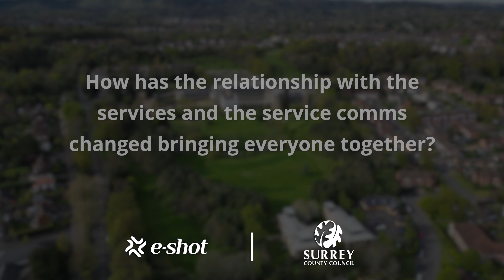Richard - Bringing everyone onto one platform - Surrey Case Study Clip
Learn how the team at Surrey County Council have improved communications and increased engagement.

We are constantly posting content which can help you become a better email marketeer.